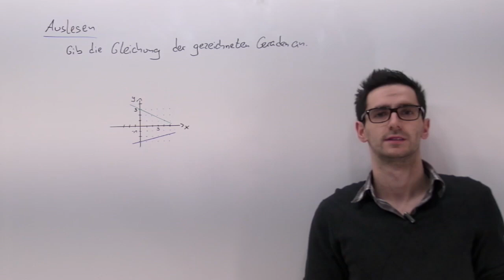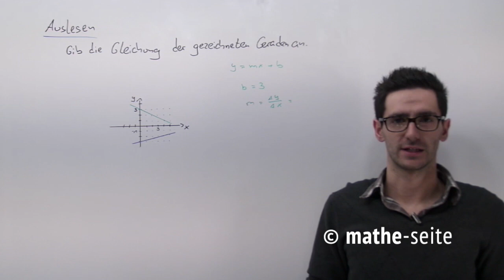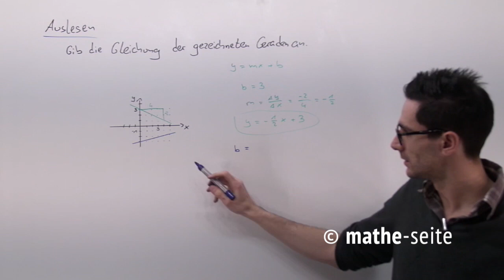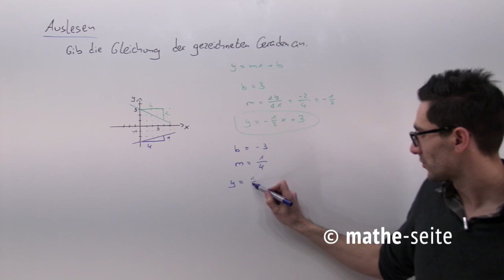Geraden auslesen; Geradengleichung, Beispiel 5 | A.02.02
Die Gleichung einer gezeichneten Gerade auszulesen ist sehr einfach. Man muss nur wissen, welche Zahl der Gerade welche Bedeutung hat. Eine Geradengleichung hat die Form: y=m*x+b. Man muss erst den Schnittpunkt der Gerade mit der y-Achse ablesen, das ist „b“ (der y-Achsenabschnitt). Danach liest man die Steigung der Gerade ab indem man an irgendeinem beliebigen Punkt der gezeichneten Gerade beginnt, von hier aus 1 nach rechts geht und dann zählt wie viel man hoch oder runter geht um wieder auf die Gerade zu treffen. Der Wert den man hoch/runter gehen musste ist „m“ (die Steigung).